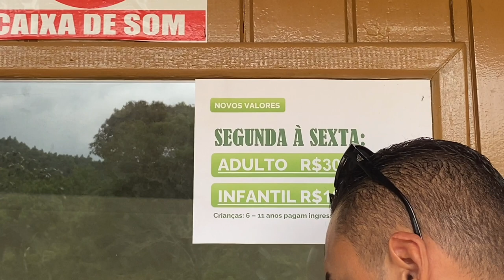CONHECENDO a CASCATA ENCANTADA em PAULO LOPES - SC l VLOG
Oiiii migos, hoje eu to aqui para trazer mais um vídeo pro canal!

No vídeo de hoje fomos conhecer a Cascata Encantada em Paulo Lopes. Lugar incrível, agradável e muito família.

Passamos apenas um dia por lá, mas é possível acampar pra quem desejar passar mais tempo.

Beijos

PESQUISAS RELACIONADAS:
- CASCATA ENCANTADA - CACHOEIRAS SC